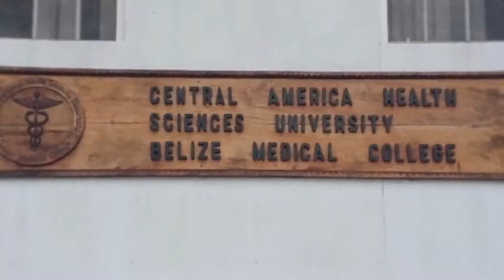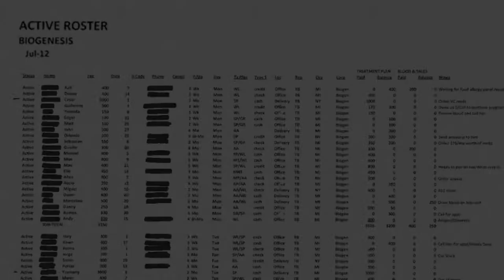Screwball Trailer 2019 - Biggest scandal in MLB history.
Screwball

Billy Corben's latest Miami-set doc is a funny,
irreverent investigation of Major League Baseball's
infamous doping scandal that involves a nefarious
clinician and his most famous client: the New York
Yankees' Alex Rodriguez.

The documentary features interviews with the key figures in the scandal, including Miami New Times managing editor Tim Elfrink, who
broke the story and co-authored with former New Times staffer Gus Garcia-Roberts a book on the case called Blood Sport: Alex
Rodriguez and the Quest to End Baseball's Steroid Era.

Corben and Spellman produced the highly-acclaimed 2006 documentary film "Cocaine Cowboys". "Cocaine Cowboys" explored the
bloody Miami drug wars during the 1970s and 1980s that accompanied the rise of cocaine in the United States.

"Screwball" attempts to capture the same on-the-ground first-hand perspective that characterized "Cocaine Cowboys." It does this
through the use of interviews with journalists, law enforcement officers, attorneys and steroid dealers linked to and familiar with the
Biogenesis steroid scandal..

Genres Documentary, Sports
Director Billy Corben
Starring Bryan Blanco, Jonathan Blanco, Frankie Diaz